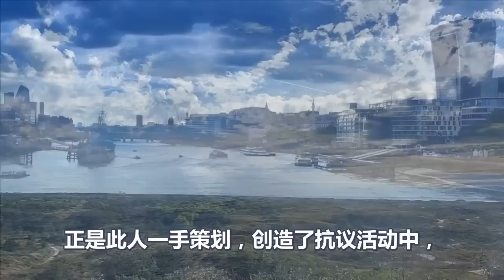被中国打疼、美国要使出最后一招、